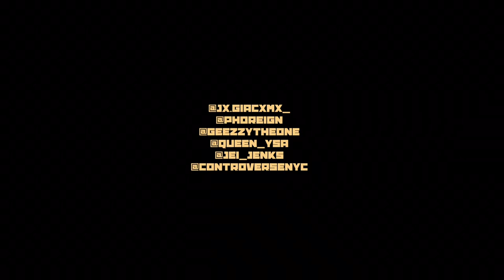The Black Cloud - 9 Hoes feat. Phoreign , Geezzy , Ysa & JX Giacxmx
Off ‘The Black Cloud’ Tape

Co-Directed by @jei_jenks Produced by @scooptdc_